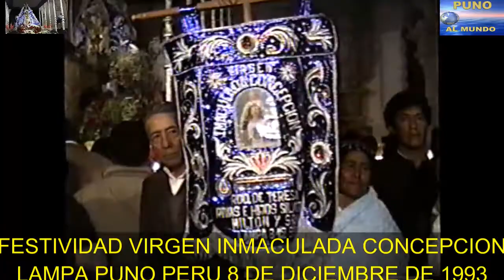VIRGEN INMACULADA CONCEPCION DE LAMPA. 8 de diciembre de 1993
Fiesta patronal de la Benemérita provincia de Lampa, departamento de Puno - Perú. Alferada central Sra, Teresa Rivas Vda de Limache e hijos